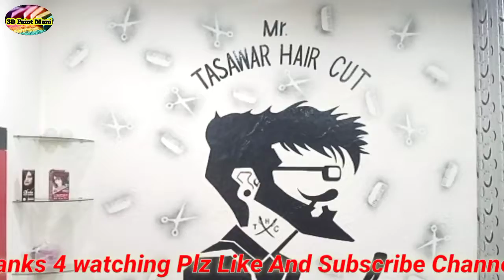Barber shop painting design / Simple Saloon Wall Decoration painting ||Wall painting ideas 2023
and i will try my best to find More ideas try to creat videosfor you Help and Facilities.

How make painting for barber shop
Design make for barber shop
Salon wall painting ideas
joy barbar shop painting design
Beautifull saloon painting ideas
Wall painting ideas
Creativ barber wall painting design